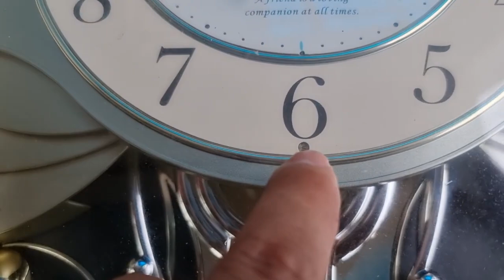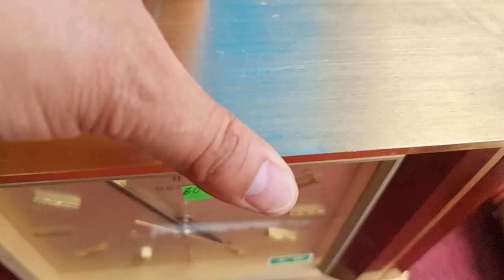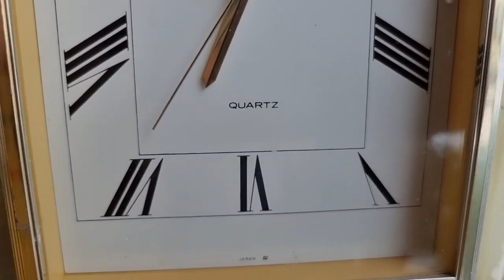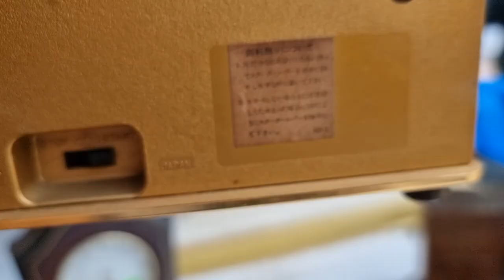ĐỒNG HỒ TREO TƯỜNG + ĐỂ BÀN TUẤN THẢO ĐT : 0911169961-0822281999